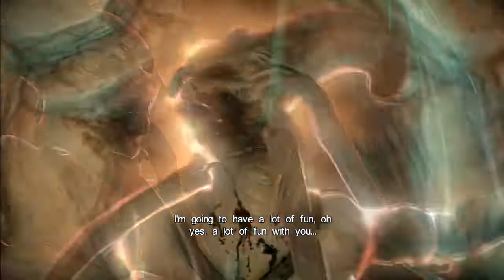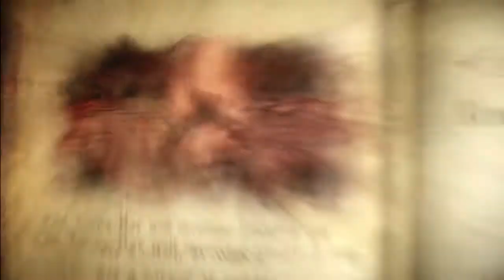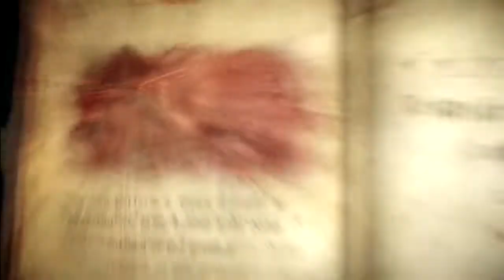Let's Play:Castlevania Lords of Shadow 2 #15 The first acolyte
My blind run of this highly-anticipated sequel. Lord of Shadow difficulty.